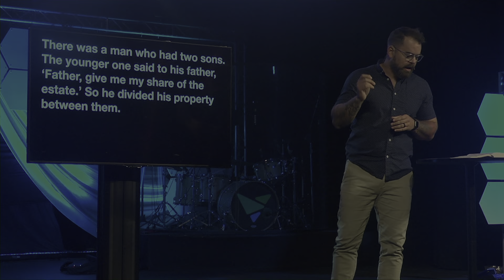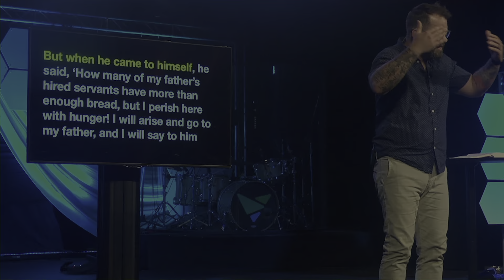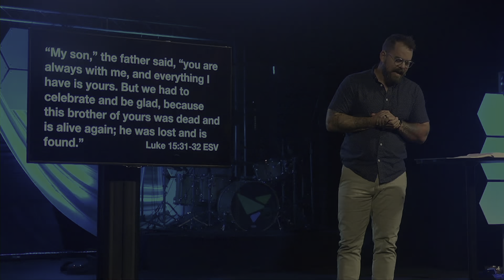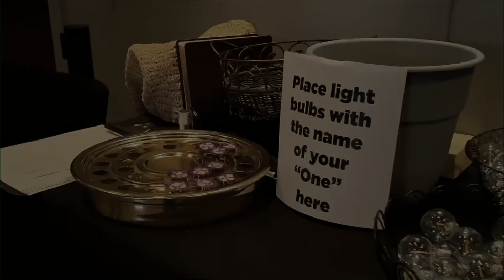Qualified by Jesus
Jesus’ love unburdens us from performance and frees us from shame. Check out this message from our Associate Pastor, Aaron Lax titled “Qualified by Jesus” for the series "How to Change the World" at Vibrant - a Christian Church.